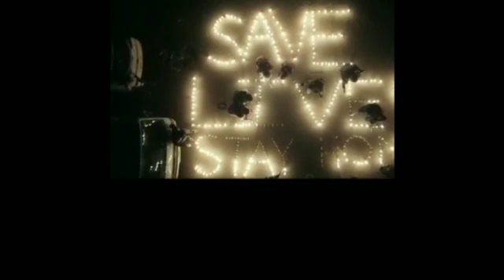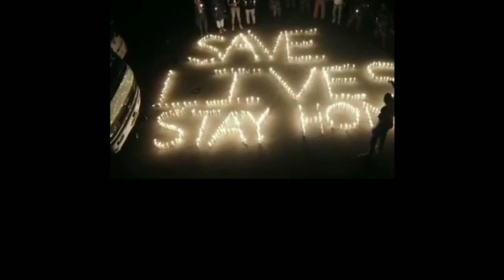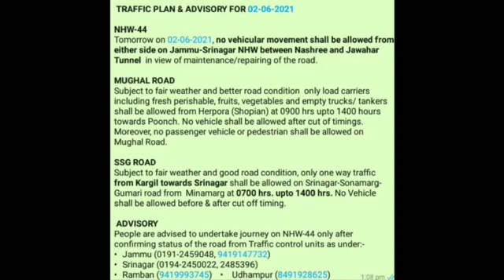latestupdateofNH44 June,02 2021